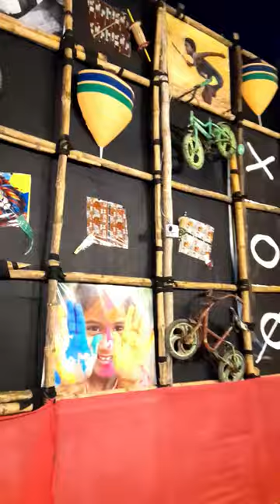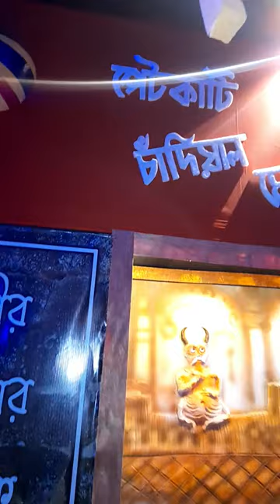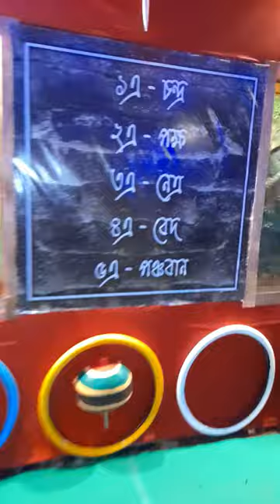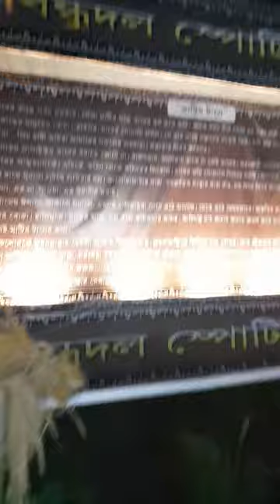Pujo Porikroma 2024🙏🙏 | Shobai Dekho Kintu | Part 1 | The Epic Sarmistha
Ebarer Pujoye Amra Kothaye Kothaye Gelam Aar Ki Ki Korlam Sheta Janar Jonno Puro Video Ta Skip Na Kore Dekho! (Part 1)

Pujo Videos
Durga Puja Reels
Durga Puja
Pujo Video
Durga Puja Reel
Bengali Vlog
Bengali Videos